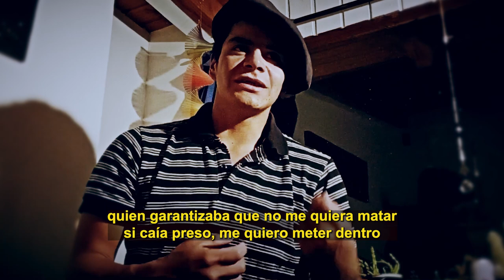Entrevista a Lautaro González Curruhuinca, caso